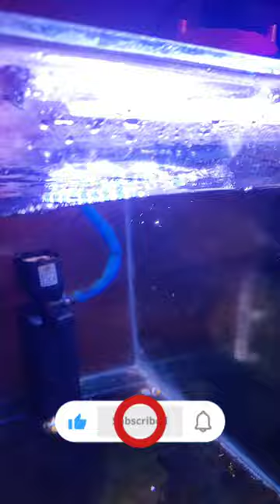Nemo & Anemone Going to their New Home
Aqua Exotics
Location Hooghly Chandannagar
To Buy comment or visit Aqua Exotics on Google